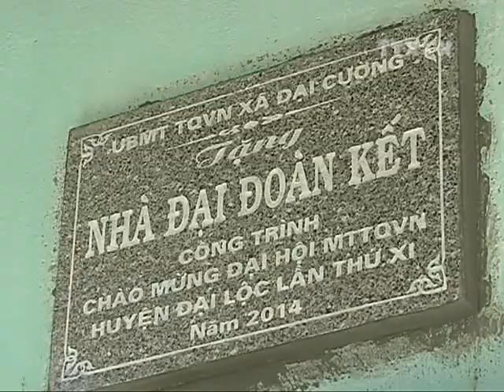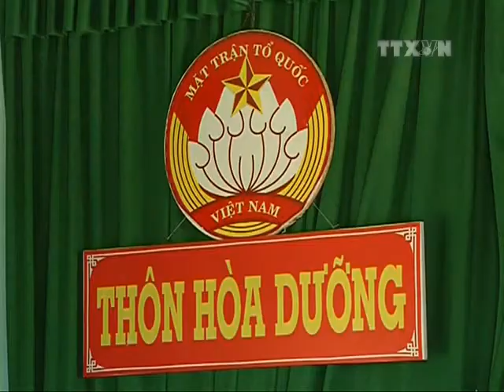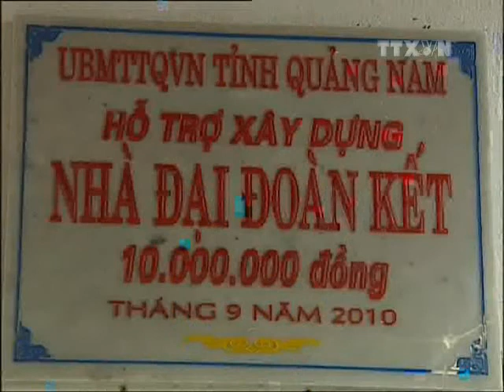Quảng Nam đẩy mạnh việc xóa nhà tạm cho người nghèo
Với sự hưởng ứng của đông đảo các tầng lớp nhân dân trong 5 năm qua (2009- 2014), Mặt trận Tổ quốc Việt Nam tỉnh Quảng Nam đã vận động được 700 tỷ đồng cho Quỹ Vì người nghèo. Từ nguồn quỹ này đã hỗ trợ làm mới, sửa chữa hơn 30.000 ngôi nhà cho người nghèo qua đó góp phần quan trọng giúp Quảng Nam hoàn thành xong việc xóa nhà dột nát cho người nghèo và đẩy mạnh việc xóa nhà tạm cho những đối tượng này.